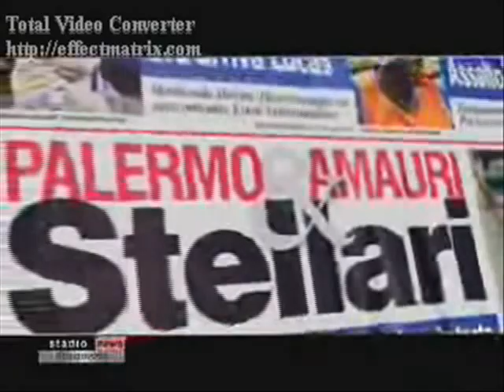Il Palermo Calcio - Amaurì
Prodezze di Amaurì in campo!